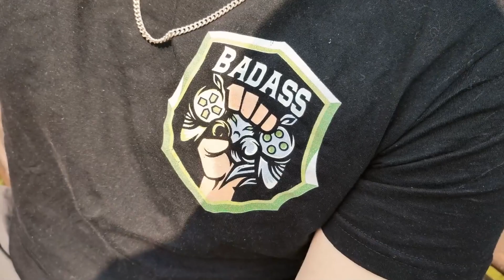OK, ICH SPIEL NIE WIEDER EIN HORROR SPIEL IN MEINEM LEBEN.. | CASE 2: Animatronics Survival (Part 2)